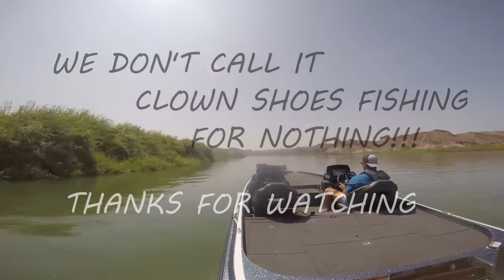Dinks and Duds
Fishing Lower Colorado in Yuma on a day off. River was dead. Trying the main river for a change instead of back waters. 10" ribbon tail. 5" Caffeine Shad. 5" swim and 7" swim. Laughing at myself the whole way.